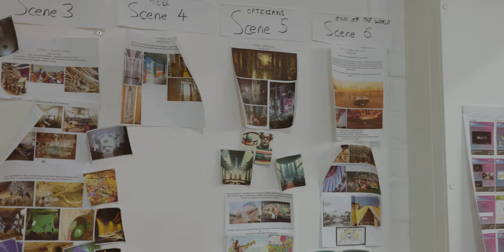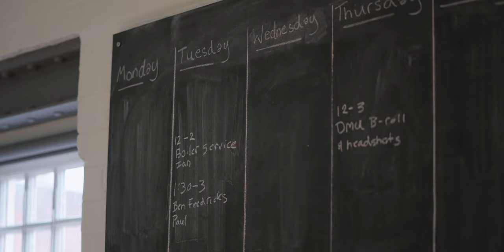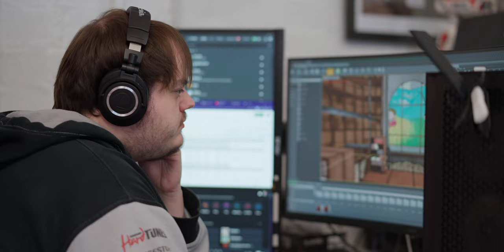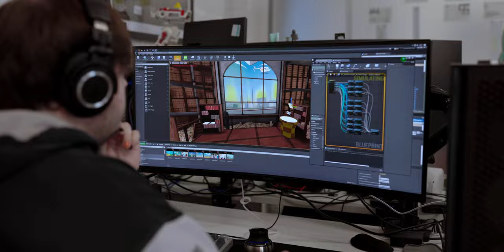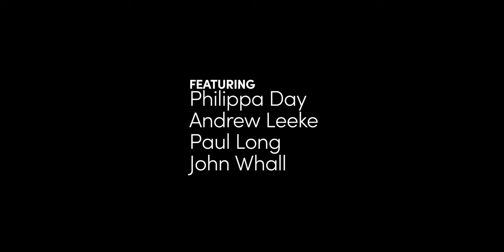MBD - Immersive Storytelling (Short Promotional Documentary)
MBD is a VR and Virtual Production company in the centre of Leicester. This is a documentary about them.